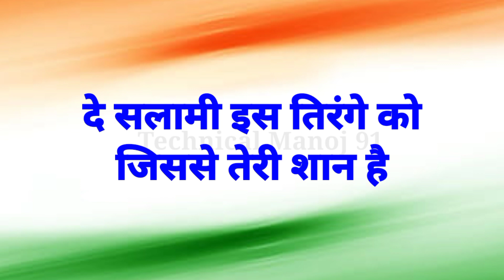15 अगस्त पर तहलका मचाने वाली शायरी || Desh bhakti shayari || New indian shayri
15 अगस्त पर तहलका मचाने वाली शायरी || Desh bhakti shayari || New indian shayri

15 august shayari
desh ke upar shayari
new desh bhakti shayari
shayari desh bhakti
2023 ki shayari
desh ki shayari
26 january ki shayari
desh bhakti par shayari
desh bhakti ki shayari
rashtriy shayari
bhakti shayari
desh per shayari